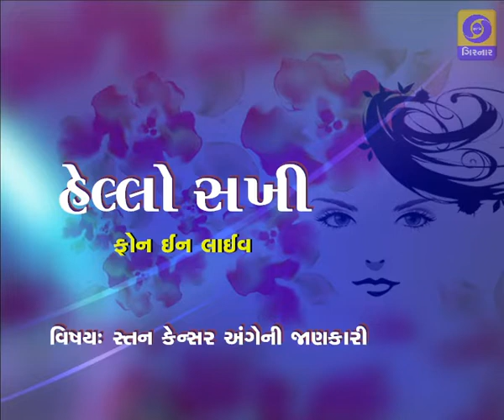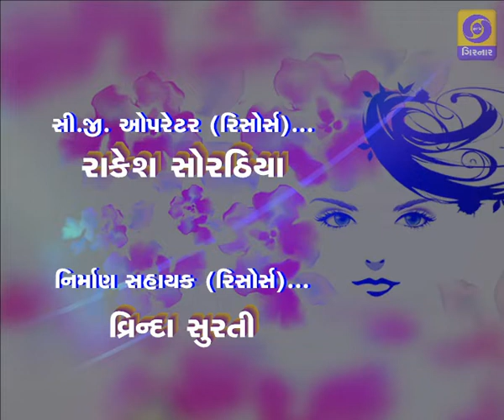Breast cancer | સ્તન કેન્સર